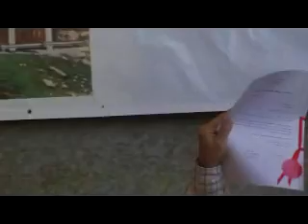Hebron Beit HaShalom Press Conference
Hebron Video Productions
Producer: David Wilder